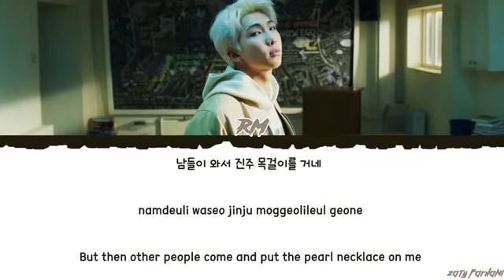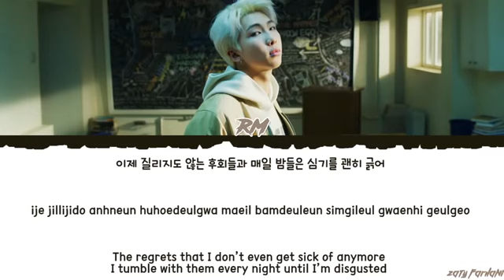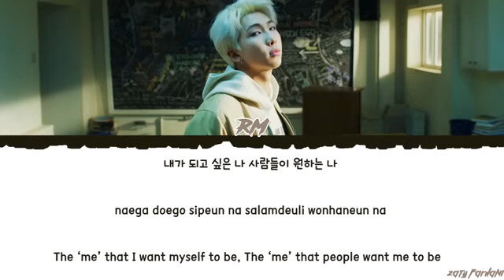BTS (방탄소년단) MAP OF THE SOUL : PERSONA 'Persona' Lyrics [Color Coded_Han_Rom_Eng]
STREAM ORIGINAL MV  (  )